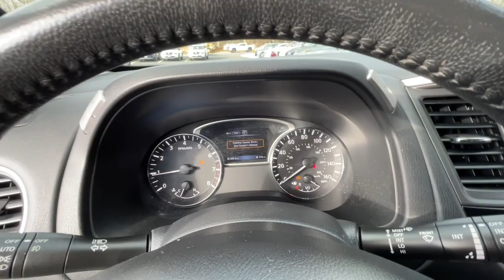2018 Nissan Pathfinder Milford, Franklin, Bellingham, Mendon, Hopkinton, MA P3346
Glacier White (Fleet) Used 2018 Nissan Pathfinder available in Milford, Massachusetts at Milford Nissan. Servicing the Franklin, Bellingham, Mendon, Hopkinton, MA area.

Milford Nissan
320 E Main S

Certified. Factory Certified to 100,000 miles, 4WD, 3rd row seats: bench, 6 Speakers, AM/FM radio: SiriusXM, Cloth Seating Surfaces, Front dual zone A/C, Front fog lights, Radio: AM/FM/CD Audio System w/NissanConnect, Rear Parking Sensors, Split folding rear seat, Wheels: 18 Machined Alloy w/Med Met Gray Finish. 2018 Nissan Pathfinder SV SV Glacier White V6 4WD CVT with Xtronic 19/26 City/Highway MPGbrbrIncludes 2 years and 20,000 miles worth of complimentary maintenance at Milford Nissan (4 Oil Changes 4 Tires Rotations). All Premium Stock Preowned Vehicles undergo a 100 + Point Inspection by a Certified Nissan Technician and are delivered fully serviced. Gas/Diesel powered vehicles include a fresh oil change! Guaranteed two keys with purchase. Complimentary copy of vehicle Carfax History Report! Extended Warranties are always available, and we can finance everyone!brbrAll Preowned Vehicles at Milford Nissan come with four service visits complimentary on us including Mobil oil changes and tire rotations. All preowned vehicles equipped with factory Sirius XM Radio will receive 3 months full service on us. We are the highest Google rated Nissan Dealership in Massachusetts with over 1,000 customer Google reviews! Milford Nissan is a family owned pet friendly dealership located minutes from both exits 19 and 20 off Interstate 495. Our honest pricing is always lower than market competition! We are a one stop shop with over 60 employees in a 35,000 square feet facility on 5.5 Acres. We have the most experienced Nissan technicians in the business. We can handle all your vehicles needs including a Nissan Certified Collision Center. Don't forget to click the complimentary CarFax Report link on all our listings! 100 pre-owned vehicles in stock! 70 Factory Certified Nissans in Stock! **We make every effort to represent our vehicles as honestly as possible, however we may make an error in our listing. Certified Vehicles are priced including a small rebate ($500-$700) for financing with Nissan's Captive finance company. Cash deals and outside financing will not be able to claim this Nissan captive financing rebate!